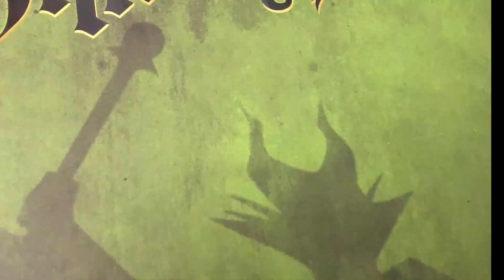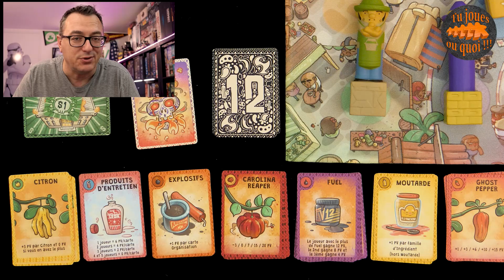BUURN Règles & Avis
Si vous aimez manger épicé ou jouer avec le feu, ce jeu est pour vous, buurn est un condensé de tous les ingrédients les plus explosifs pour vous donner un jeu d'ambiance bien piquant.

On découvre ça ensemble et on se retrouve à la fin pour mon avis comme d'habitude 😉😘😍

00:00 présentation
00:42 règles
08:20 Avis